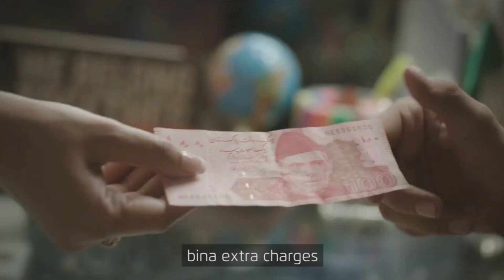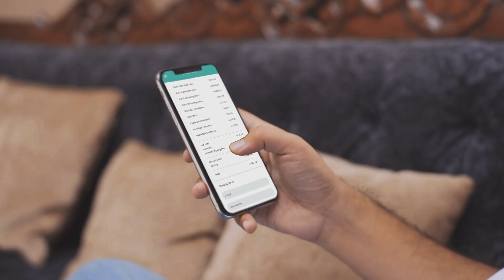Showreel 2022 | Portfolio | Abrar Naeem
This short trailer features some of my work from my time in the film and television industry, incorporating clips from my favorite films to highlight my experience and style.

Music Track
Driving Sport Garage Rock
By cinematic_alex